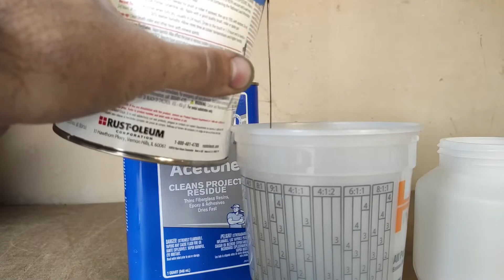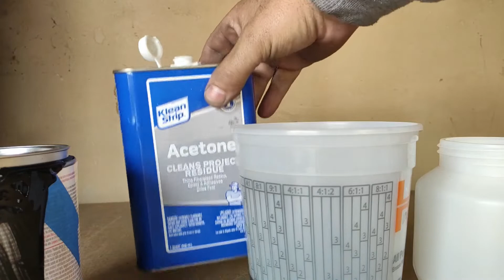1974 Chevelle Malibu cheap paint job with an Amazon Spray gun Part 4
Am I Crazy? Maybe.  Am I Cheap?  Definitely.  Using a $40 paint sprayer and Rust-Oleum Satin Black paint to get that Hot Rod Black look.